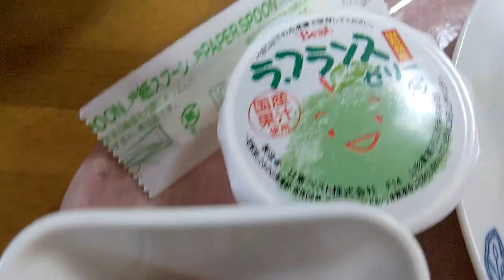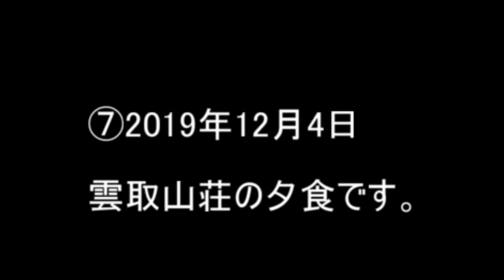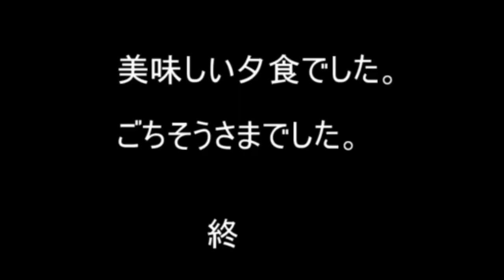【登山特集】第2回 山荘の夕食特集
今回は、第2回山荘の夕食特集です。今までに食べた夕食を紹介していきます。食べた日が古い順に紹介します。